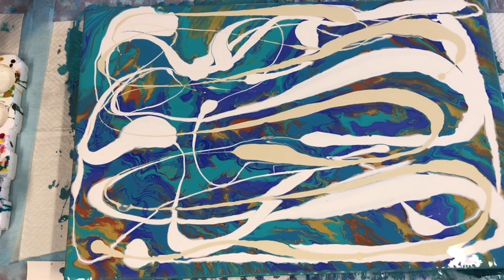Acrylic pouring: pour and swiped for Gorgeous blue gems and clusters on large canvas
Acrylic pour and swipe created a gorgeous blue azure
Colours and Pouring medium as explained in my video.